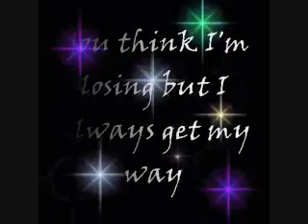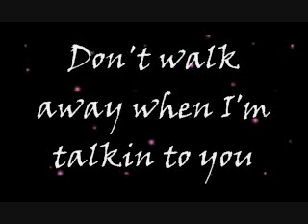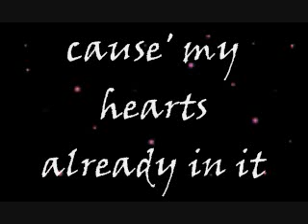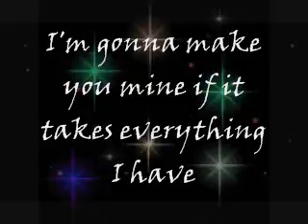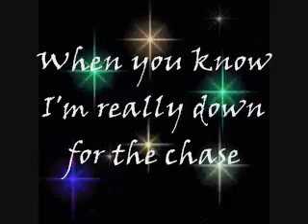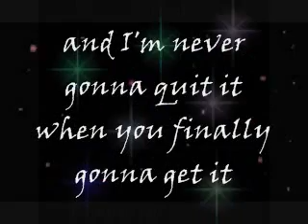Dont walk away miley cyrus with lyrics on screen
Miley Cyrus's
please
add me
etc.
Thanks jbluver815125

where i got the lyrics